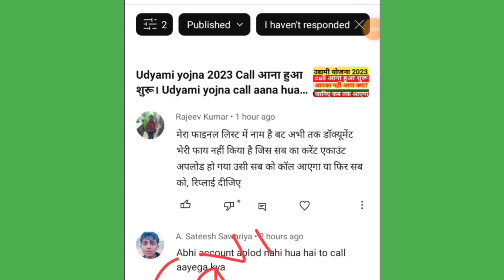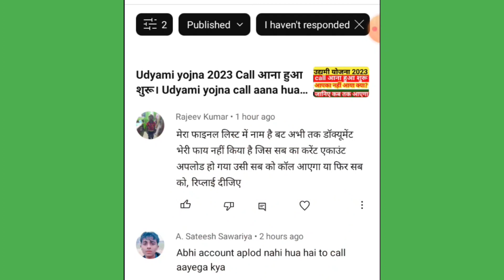Udyami yojna Training का अभी तक Call नहीं आया है क्या? कब तक call आएगा! udyami yojna training call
udyami yojna 2023
udyami yojna training call recording
udyami yojna training kab se hoga
udyami yojna document upload nhi huaa training call aaega ya nahi
udyami yojna call kab Tak aaega
udyami yojna 2023 ka training kab se hoga
udyami yojna 2023 ka training call kab aaega
udyami yojna ghosna Patra upload nhi kiye training call aaega Kya
Udyami yojna current account upload nhi kiye training call aaega Kya